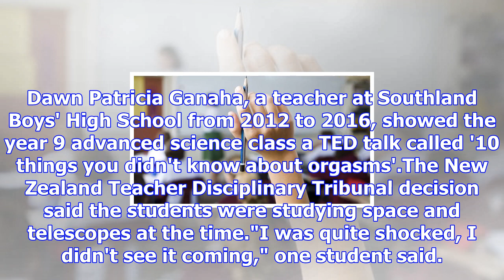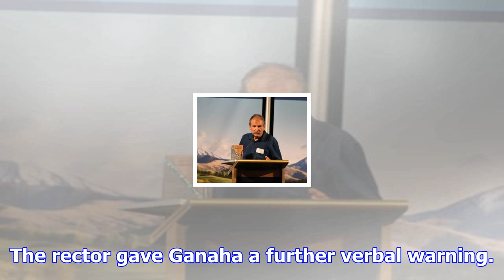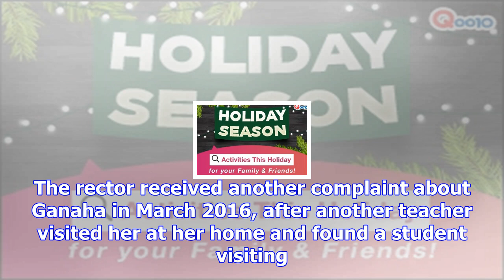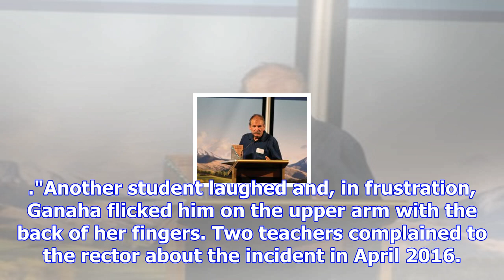Southland teacher dawn patricia ganaha struck off register after showing students orgasm video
OLIVER LEWIS Last updated 15:59, November 23 2017 Southland teacher Dawn Patricia Ganaha showed a ye...